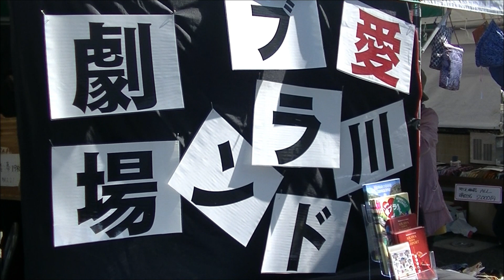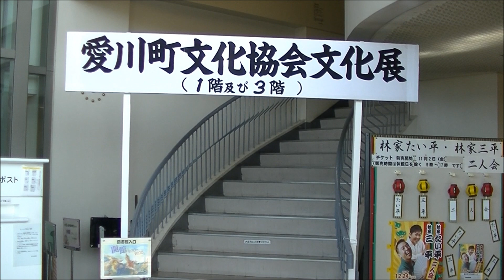第３４回愛川町ふるさとまつり ２０１８・１０・２１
神奈川県愛川町ふるさとまつりの模様です。